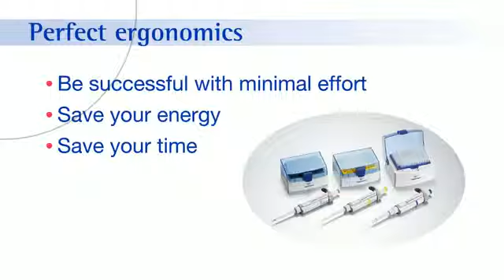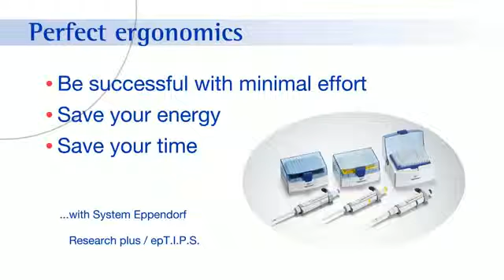System Eppendorf Research® plus epT I P S ® medium